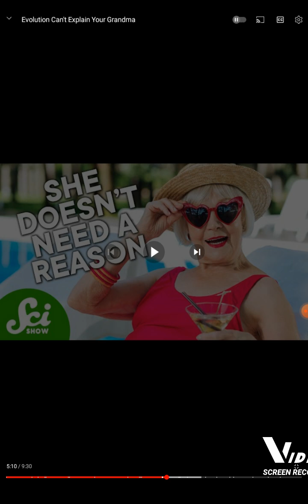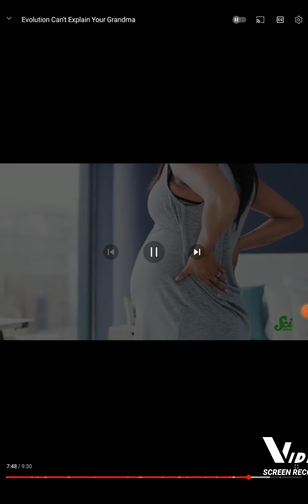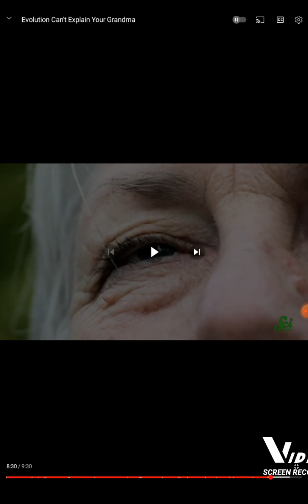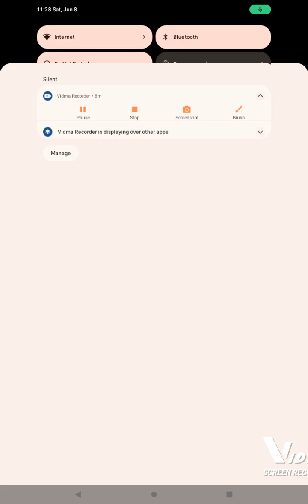What is a Woman(Long form): Covering Scishow On Grandmother hypothesis/senescence, Part 2.